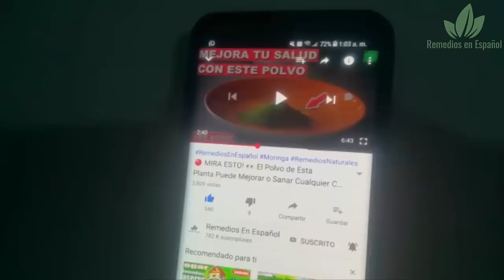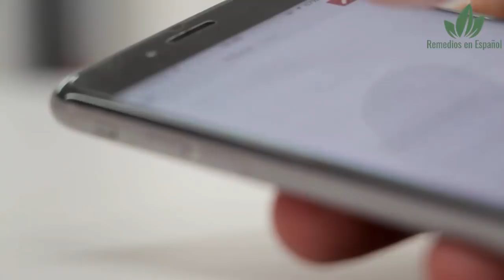🔴 Si Comes Lechuga 🥗 a Diario Durante un Mes Esto te Pasará 😮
Hoy en Remedios En Español, te contamos los increíbles beneficios a la salud de ingerir lechuga con frecuencia